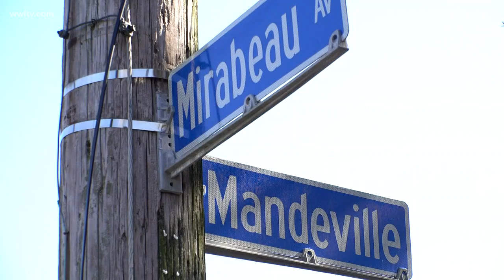Gentilly carjacking raises concerns for residents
A home security video shows a man and a woman sitting in a car in the 6200 block of Vermillion Blvd. shortly before 7 Tuesday night.

You can see two young men approach the car, one of them pulls a handgun and points it at the person in the passenger seat.